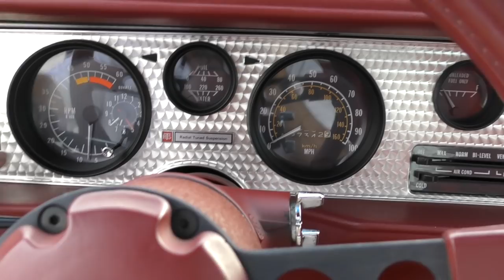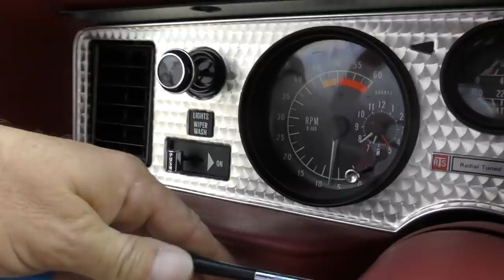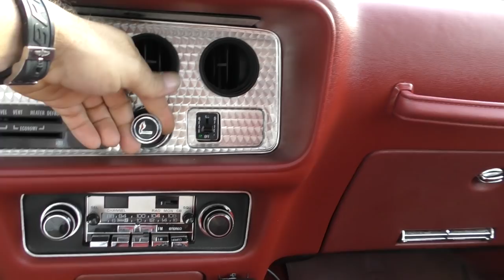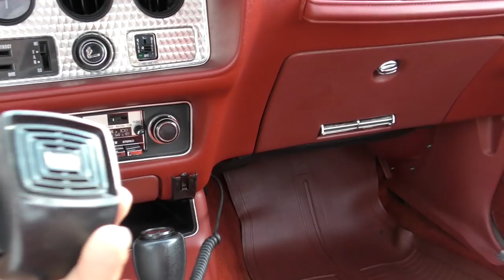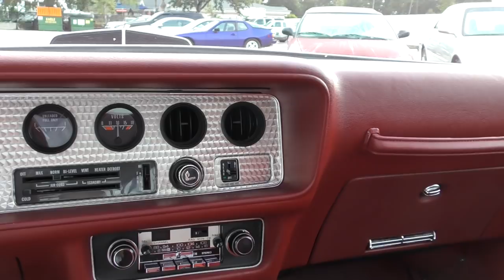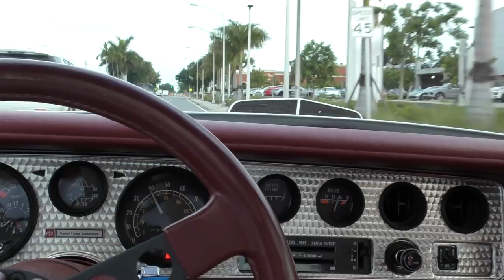This 27K Mile 1979 Pontiac Firebird Trans Am is a terrible car, and here's why I love it *SOLD*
*SOLD*1979 Pontiac Firebird Trans Am with 27K Miles.  Full review and test drive by Bill. *SOLD*